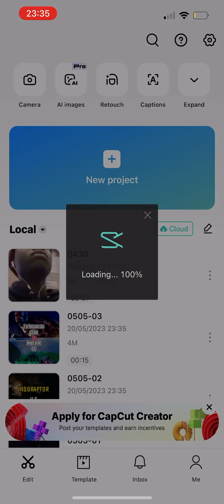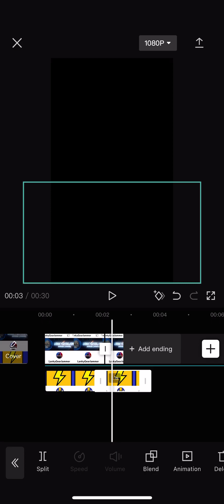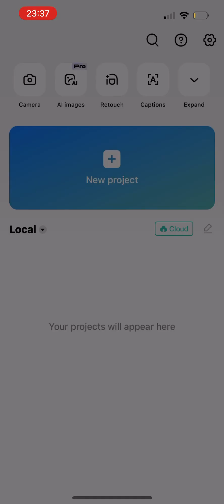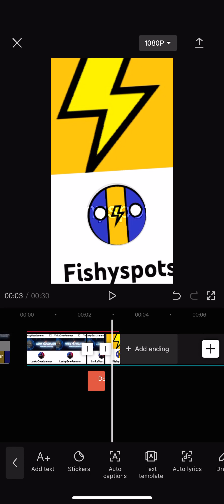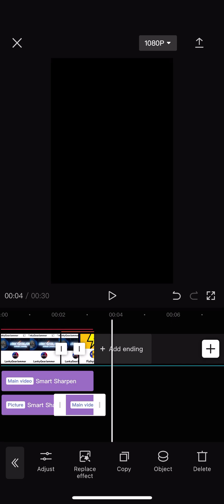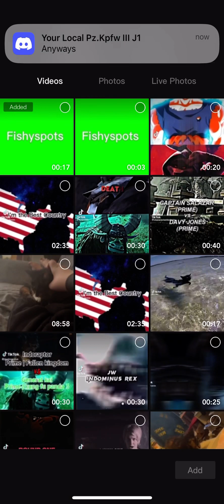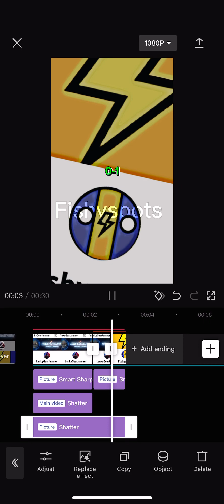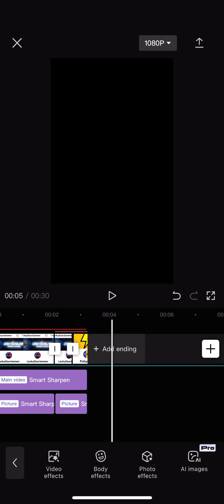For my friend who wants to learn how to edit :)